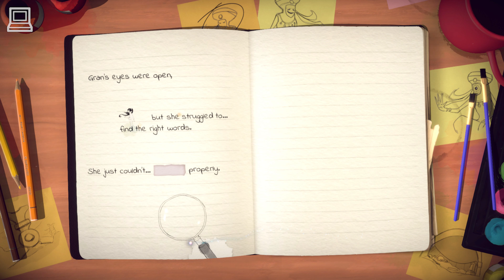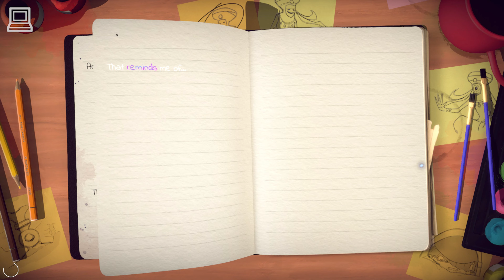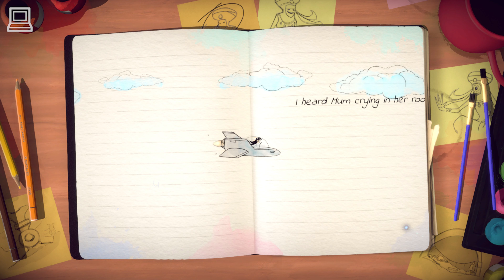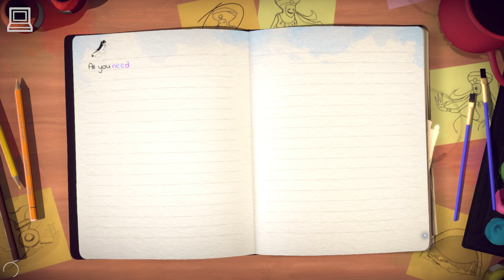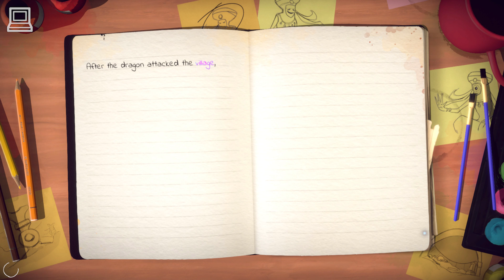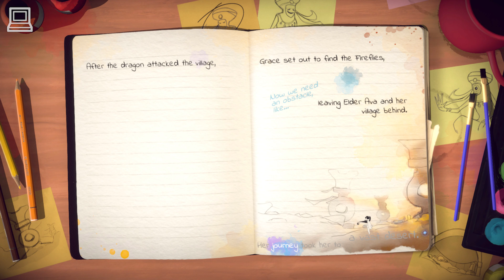Lost Words Beyond The Page (Part 3) (4K UHD / 2160p / 60FPS)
Lost Words Beyond The Page is an atmospheric narrative adventure that takes place in the personal diary entries belonging to a young girl named Izzy that will unfold as you explore a fantasy land where words hold immense power. Featuring an immersive story crafted by renowned games writer Rhianna Pratchett, Lost Words Beyond the Page will mesmerize players with its unique blend of gameplay mechanics and striking watercolor aesthetic.